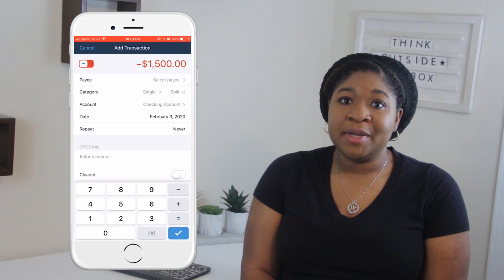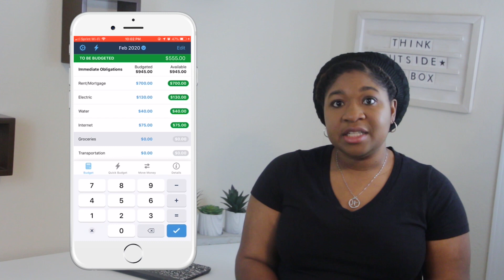HOW TO STOP LIVING PAYCHECK TO PAYCHECK | how to manage your money | paycheck to paycheck budget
In this video, we are going to talk about how to stop living paycheck to paycheck. Living paycheck to paycheck is no fun and it can be so stressful. The smallest unexpected expense can make you feel so much anxiety about your finances.

Want to read the blog version of this video?

Financial Peace University
The Total Money Makeover

0:00 Intro
1:20 Why Do You Live Paycheck To Paycheck?
2:32 Breakdown Your Expenses
3:46 Determine Your Spending Habits
5:09 Budget To Zero
6:28 Spend Less Than You Earn
7:33 Boost Your Income
8:47 Save Money
9:44 The Bottom Line

ABOUT ME
I'm the blogger behind I’m currently on a journey to become debt-free and I'm passionate about helping people create healthy money habits. Let me know more about you and what you would like to learn about! Leave me comments and suggestions on my video and let me know!